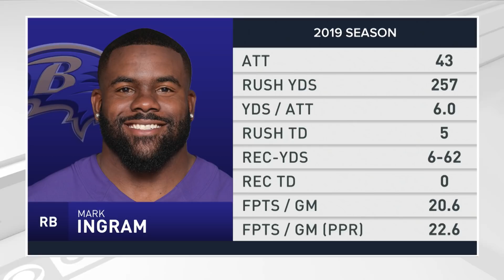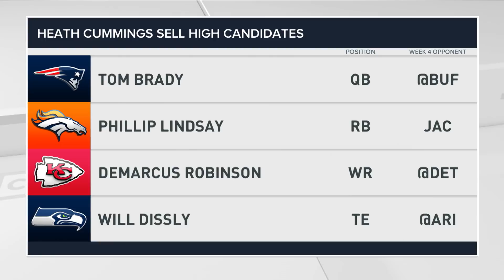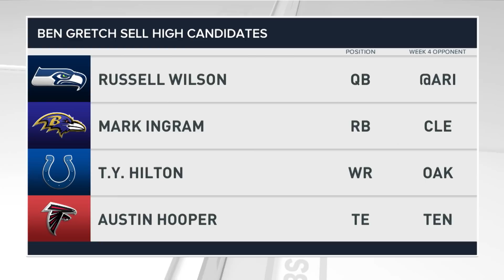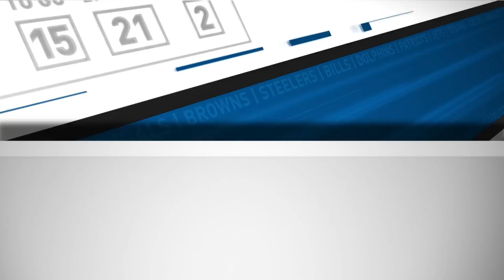2019 Fantasy Football Advice: Week 4 TRADE TARGETS | Full Episode | Fantasy Football Today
Need to buy low or sell high? We've got options at each position. First we have a potentially troubling Aaron Rodgers stat (1:50) and a FAAB breakdown for Wayne Gallman (6:15). Someone spent $84 on him! Then we've got two Buy Low guys at each position (10:00). Carson Wentz, Le'Veon Vell, Robert Woods and more ... News and notes (22:30)! Is it time to drop Cam Newton? And how about two Sell High candidates at each position (28:00)? See what you can get for Russell Wilson, Mark Ingram and Will Dissly ... We preview PHI-GB (39:00), read your iTunes questions (49:00) and play some Fantasy Jeopardy (55:00)! Who will be the king of Fantasy Football trivia today???

Noon ET, Monday-Friday
8PM ET, Tuesday-Wednesday
10AM-1PM ET, Sunday

Full episodes available ON DEMAND on Roku, Fire TV, and Apple TV.